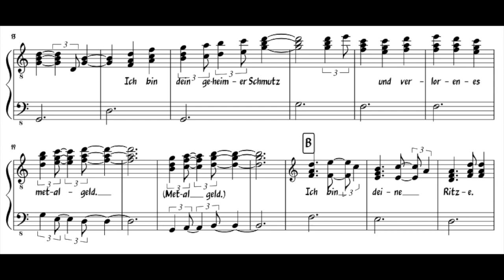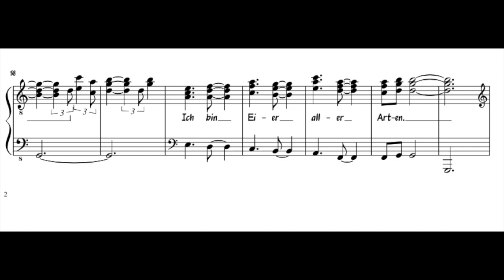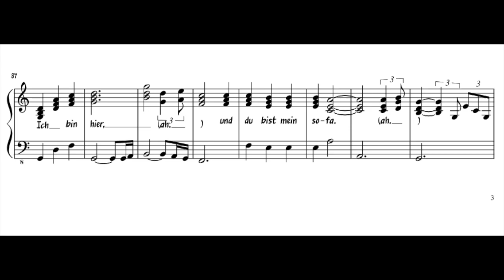Sofa by Frank Zappa (piano transcription)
Solo Piano arrangement